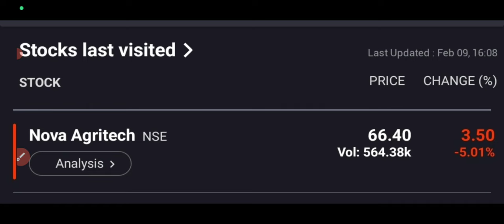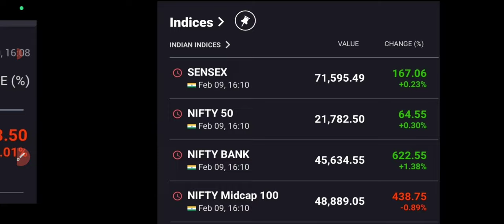nova agritech share price🔥nova agritech share hit LC🔻nova ipo share targets🎇nova agritech share news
nova agritech share price
nova agritech share targets
nova agritech share buy or sell?
nova agritech ipo buy or sell?
nova agri ipo apply or avoid?
nova agritech ipo day1 subscription status
nova agritech ipo apply?
nova agritech ipo gmp today
nova agritech ipo full details

nova ipo review
nova agritech ipo review
nova ipo final decision
nova agri ipo full details
nova agri ipo gmp today
nova agritech ipo gmp up 50%
nova ipo gmp today
nova ipo review
nova agri ipo review
nova agri ipo price band
nova agri ipo dates
nova  ipo full details